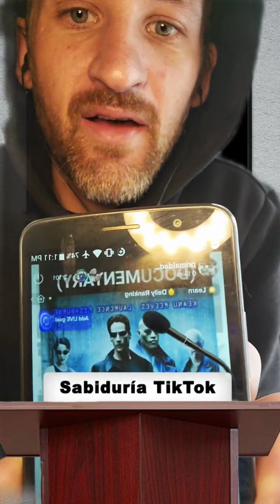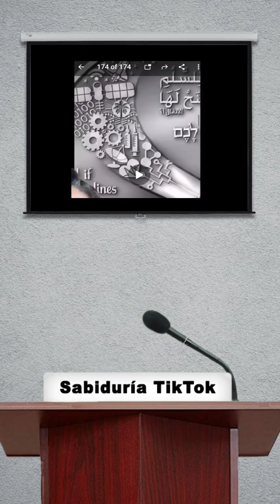Back on the lives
Tiktok "fueds" 😂 and exposing more toxins